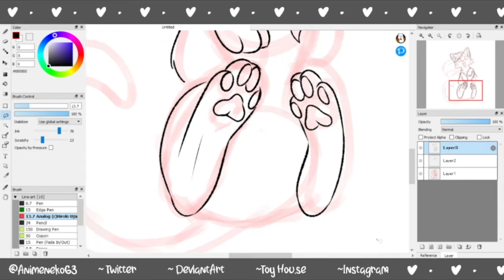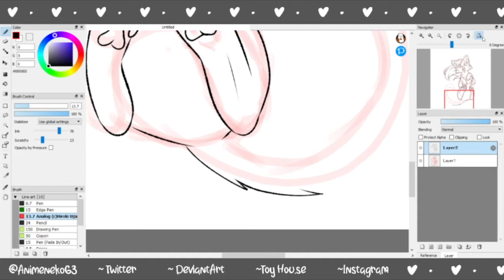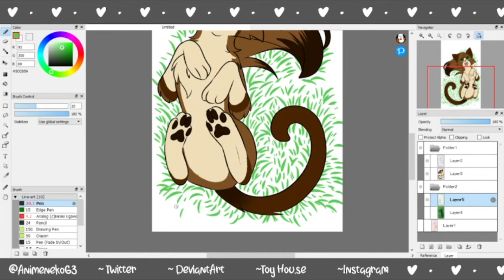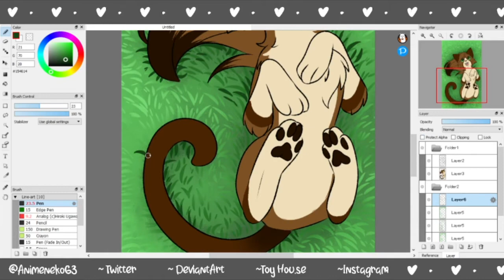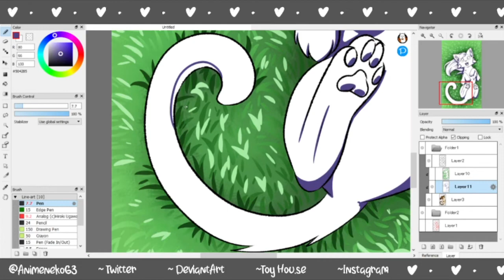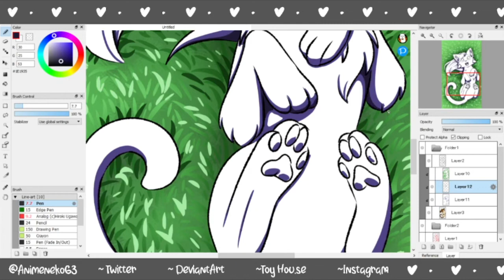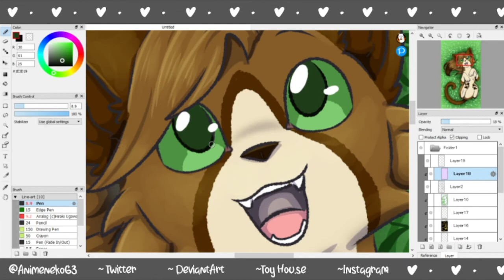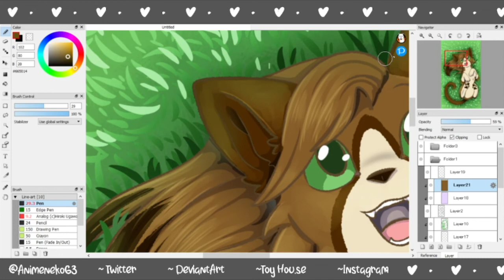Relaxing in the Grass // Speedpaint //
Took a quick break ^^ Gonna to get back into uploading! Only 5 more by the time I'm uploading this! I'm so excited!

Character:
Fursona belongs to me